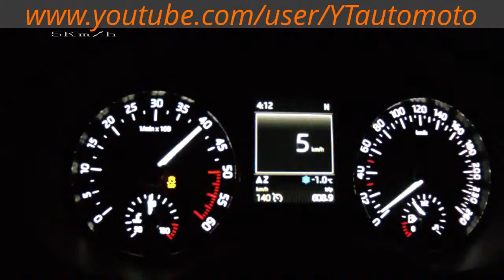ᴴᴰ 2014 Ford Ka Concept Revealed in Brazil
to us for the latest car videos! Have a great day! ツ ツ ツ